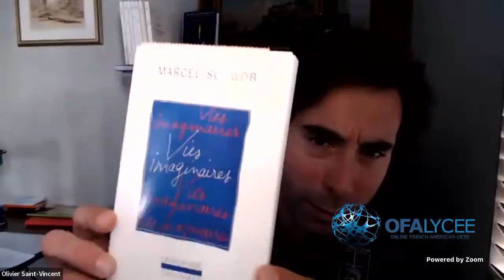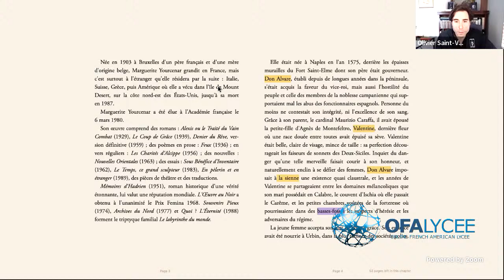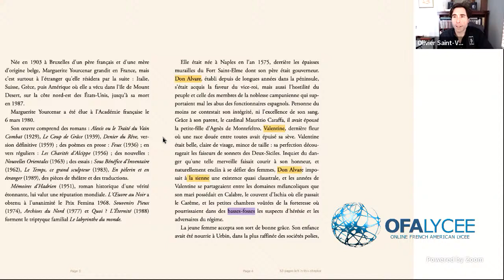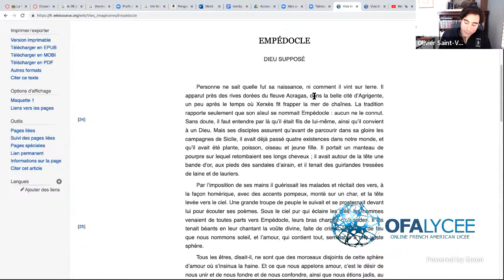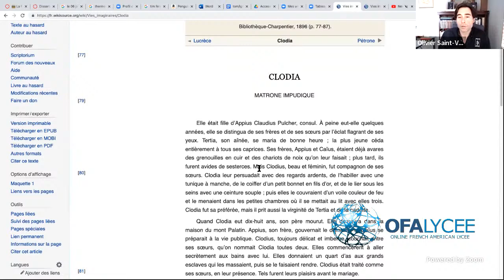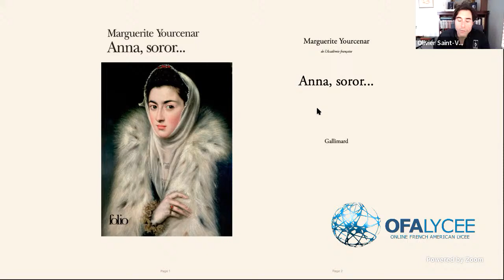Qu'est-ce que tu lis#4 - Les Vies imaginaires de Marcel Schwob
Dans ce direct hebdomadaire intitulé « Qu'est-ce que tu lis !? », l'idée est de permettre à chacun de vivre et de construire sa propre bibliothèque du monde !
Retrouvez chaque semaine, le livre de la semaine en direct et posez vos questions à Olivier tandis qu'il partage avec vous sa toute dernière lecture.
Chaque direct se divise en une présentation succincte de l'œuvre, puis deux ou trois raisons de la lire et enfin des lectures d'extraits.

Une production OFALycée, le premier lycée en ligne franco-américain.

Les vies imaginaires de Marcel Schwob, L'imaginaire Gallimard, 1957

1) L'intertextualité avec Ana Soror de Marguerite Yourcenar
2) La beauté d'un style sec et puissant
3) Citation :

Empédocle, Dieu supposé
Personne ne sait quelle fut sa naissance, ni comment il vint sur terre.

CLODIA
MATRONE IMPUDIQUE
Elle était fille d’Appius Claudius Pulcher, consul. À peine eut-elle quelques années, elle se distingua de ses frères et de ses sœurs par l’éclat flagrant de ses yeux.

Extrait des Vies imaginaires - Marcel Schwob